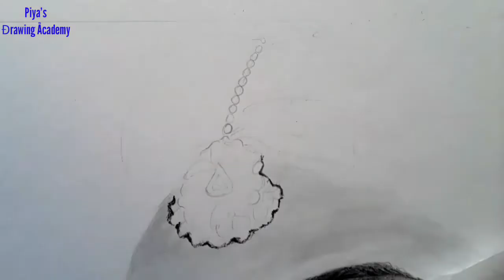Drawing of Shivangi Joshi /Realistic drawing /realistic pencil drawing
hello Guys, I'm here with new drawing  video of Shivangi Joshi.
Hope you guys enjoyed this amazing drawing.